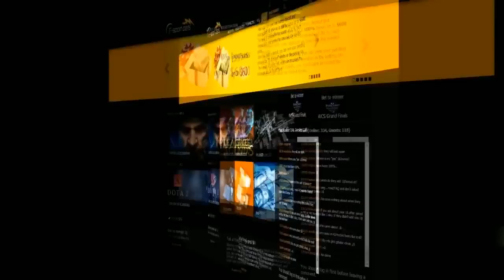CS:GO VODS | HellRaisers vs LDLC - SLTV Starseries Season X - 2014